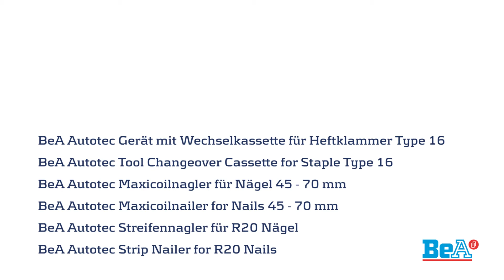BeA Autotec tools in Wall-Panel application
In-plant wall-panel manufacturing using BeA's innovative Autotec tool line. Autotec tools are custom designed to meet the demands of each application. Benefits include high load volumes, high speed firing of about 10 fasteners per second. Paired with durability for industrial needs these German-made tools allow users a maximum of efficiency when it comes to applying nails or staplers.